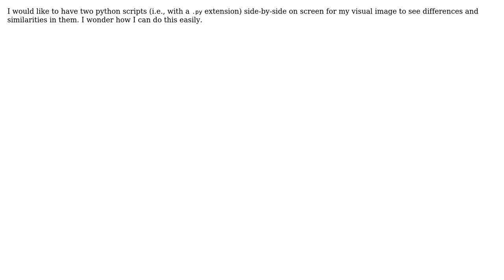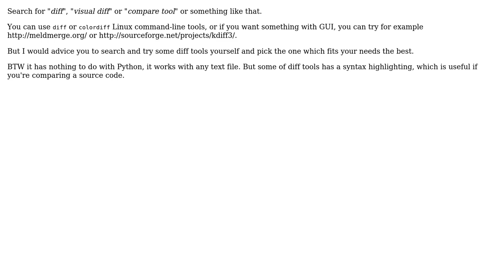Seeing two python scripts side by side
With thanks & praise to God, and with thanks to the many people who have made this project possible! | Content (except music & images) licensed under CC BY-SA | Music | Images & others | With thanks to user inquiries user David Ferenczy Rogozan and the Stack Exchange Network Trademarks are property of their respective owners. You are responsible for your own actions.